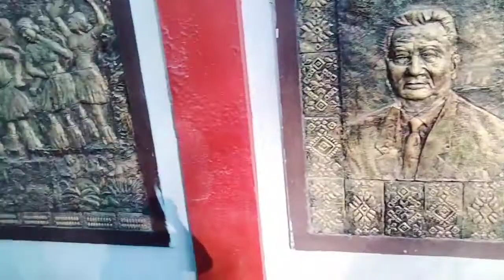Vlog: Finally took Admission at a new place | Street food 😋| Chhath puja vlog